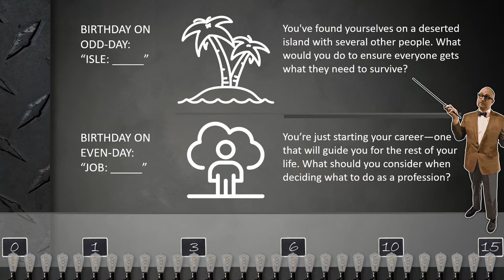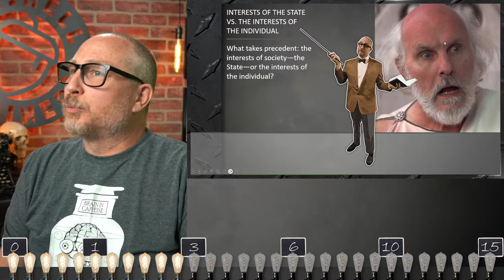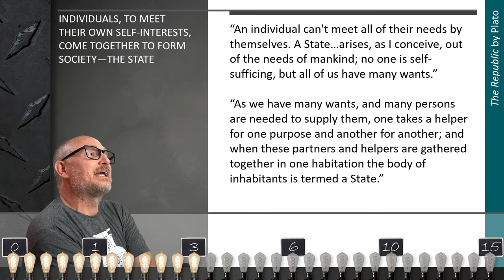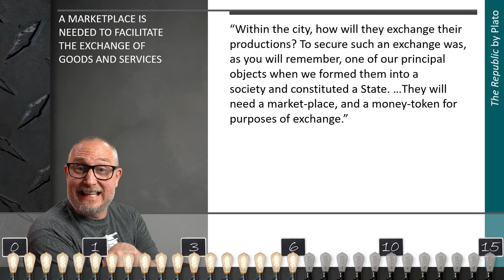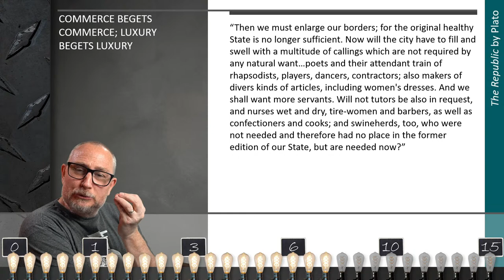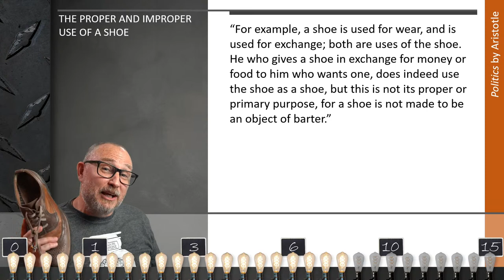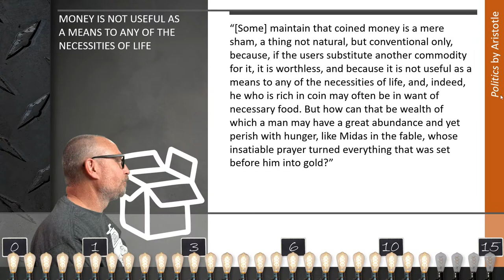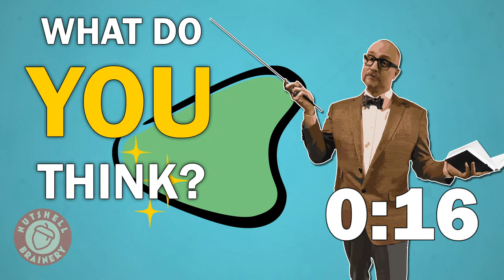Early Thoughts on Commercial Society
You're invited to join me and my students as we explore the foundations of business thought in the West. If you've ever wondered why we do things the way we do, if what we do makes sense, or if there may be better ways to conduct business today, then this is the lecture series for you!